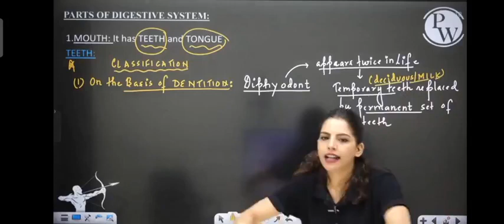samapti mam reaction ...when student said i love you in class